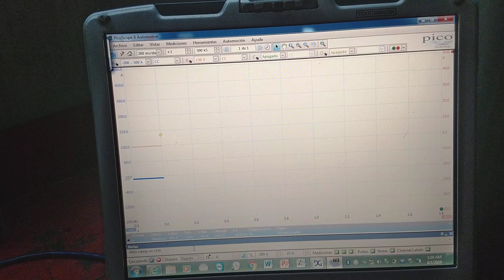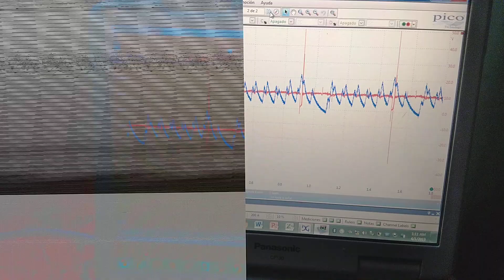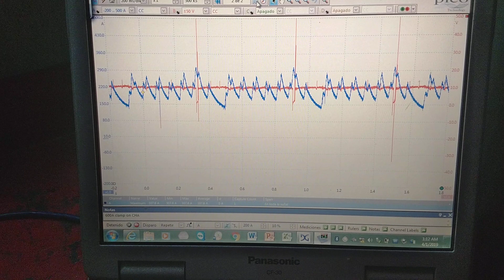P1414 reactivación de cilindro 4 Dodge Charger 5.7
Falla de cilindro #4 y código de falla p1414